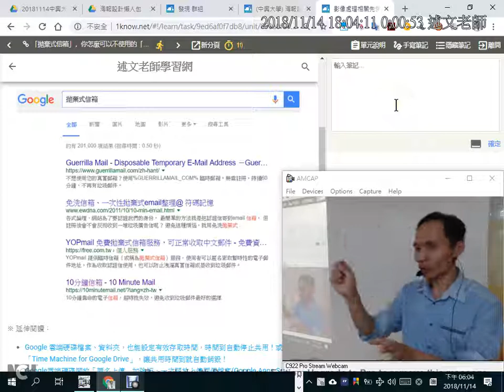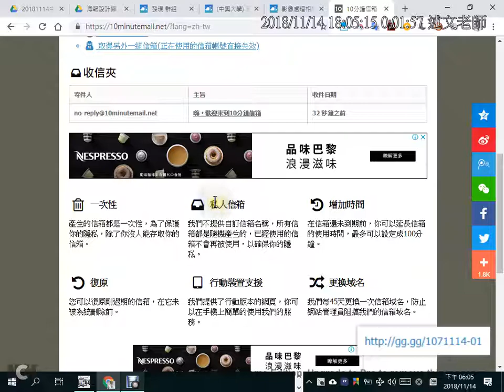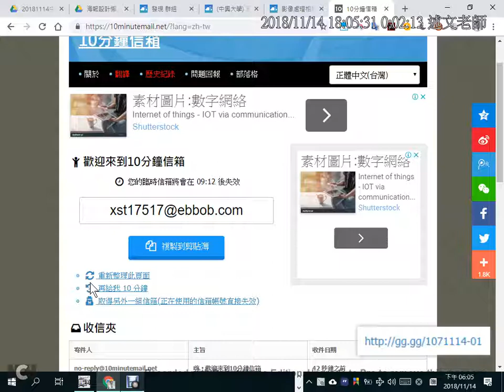04：拋棄式信箱的使用